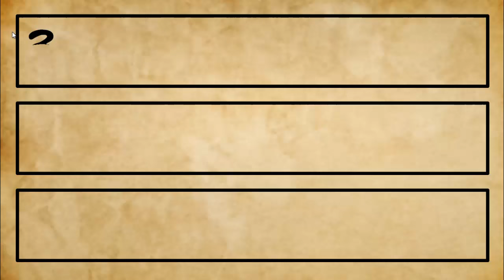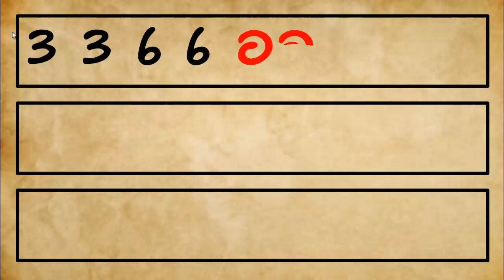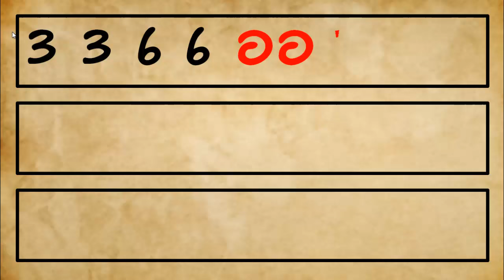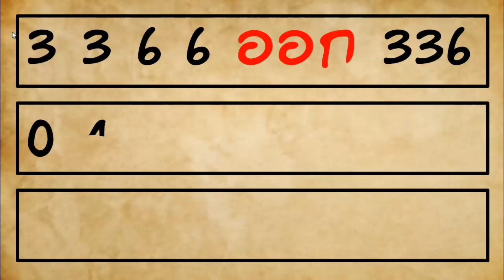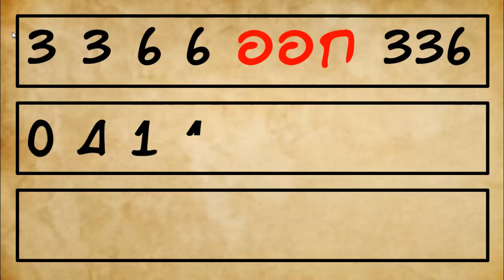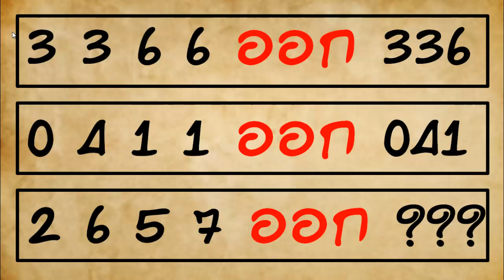ไทยเคล็ดลับ เลขล็อคกองสลาก เลขล็อคกองสลาก หวยทดลองออกงวดนี้ 16/08/2567